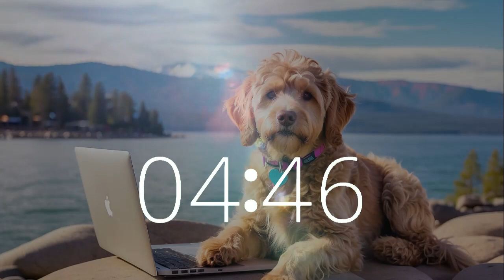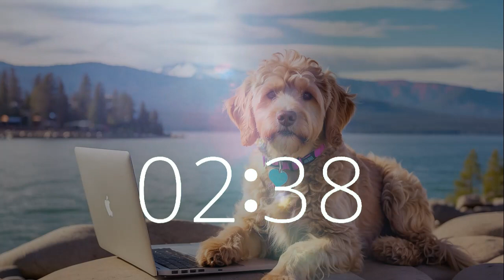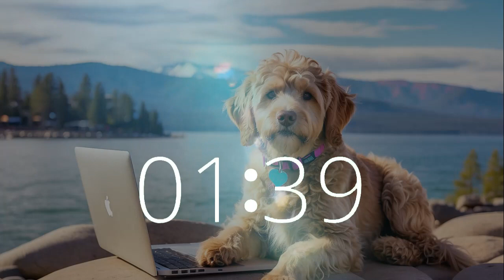Golden Doodle's Lakeside Retreat 🌊 | 34 Min Timer Lofi Chill Hip Hop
Unwind with a golden doodle pup by the serene shores of Lake Tahoe! Dive into 34 minutes of chill lofi hip hop melodies perfect for relaxation, focus, and rejuvenation.
Experience the harmonious blend of California-style lofi beats on Techtonic Grooves' channel, where creativity and productivity flourish. From the tranquil beauty of Lake Tahoe to the soothing sounds of our dynamic world, let yourself be inspired. 🐾